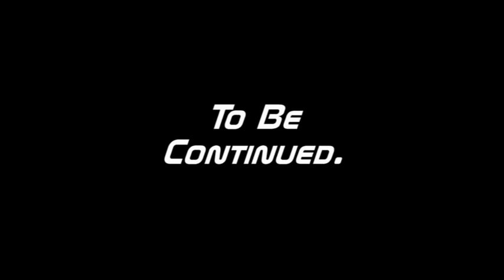GTA 4 The Runner Episode 1 Part 1 ( Prologue)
Adam has got into allot of deep crap and a rumor has been going around that an assassin team is going to kill him which then leads Adam to go on the run but his  girlfriend Natasha calls him for a talk at the superstar cafe but some bad stuff is about to happen.